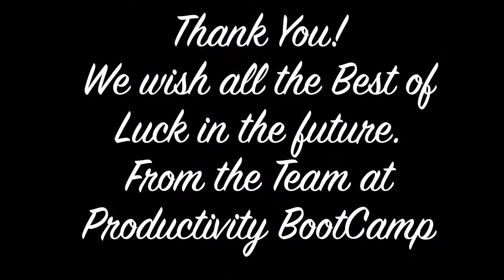Engineer Experience Day